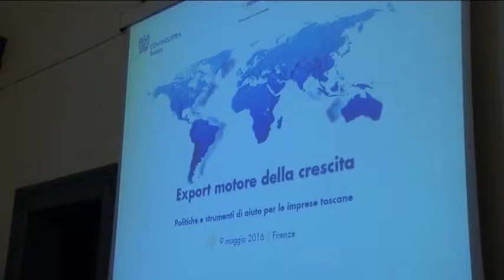2016-05-09 - E' ANCORA L'EXPORT IL MOTORE DELLA CRESCITA IN TOSCANA